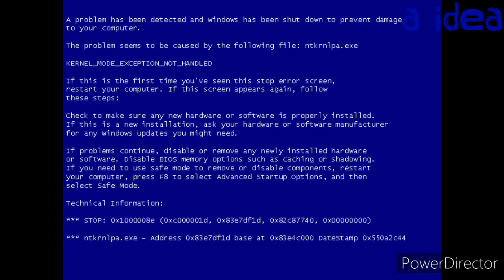YTP: AumSum is not clean (collab entry)